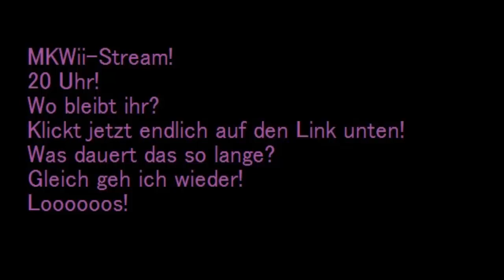|STREAM geht los| JETZT 20 Uhr! MKWii! Waaaaah!